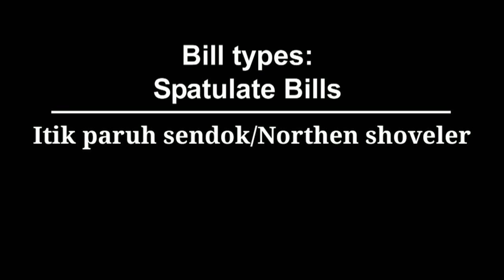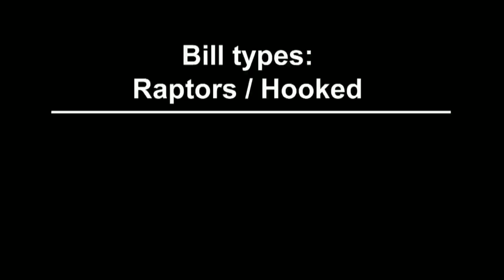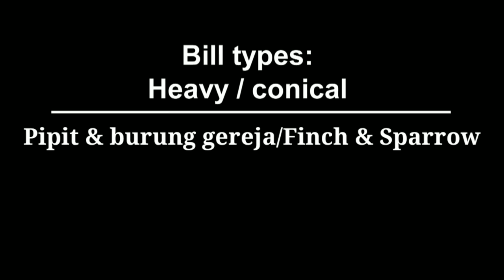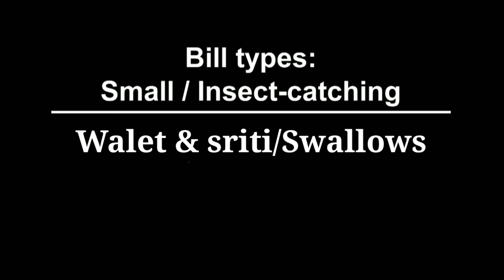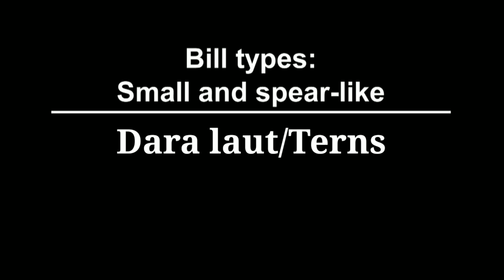KETAHUI 11 JENIS PARUH BURUNG DAN KEGUNAANNYA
Tipe atau jenis paruh burung berbeda2. ada burung pemakan daging, ikan, serangga, buah dan biji2an.paruh mereka tak sama, sesuai dengan kebiasaan dan cara mereka berburu makanan dan cara memakannya.
Itulah keagungan sang maha pencipta yang agung. menganugerahi anggota tubuh yang sempurna kepada setiap mahluknya yang sesuai untuk kemudahan mencari makan, bertahan hidup dan berkembang biak.
Semoga bermanfaat dan menambah pengetahuan kita bersama atau mengingat kembali tentang jenis atau tipe tipe paruh burung.
jangan lupa untuk menonton video kami yang lain. semoga terhibur.. Salam🙏☕

Credit: U.S. Fish &Wildlife Service, National Conservation Training Center, Creative Imagery.

Regards..